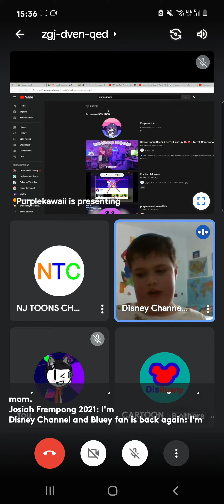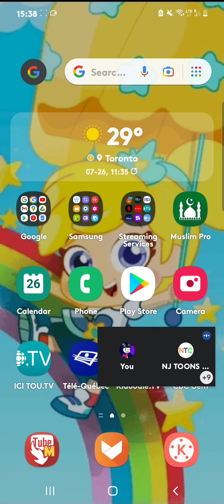Sayonara bye-bye, PurpleKawaii!